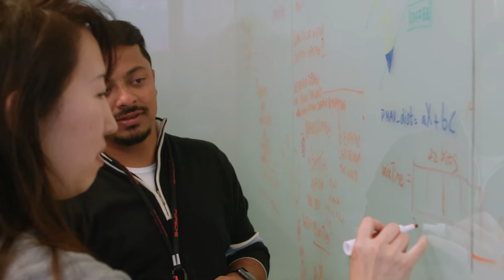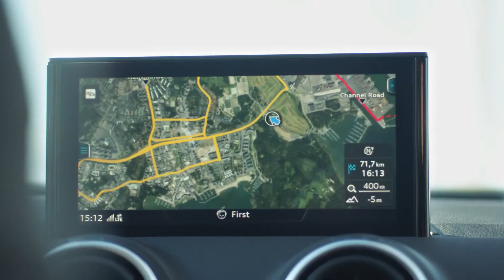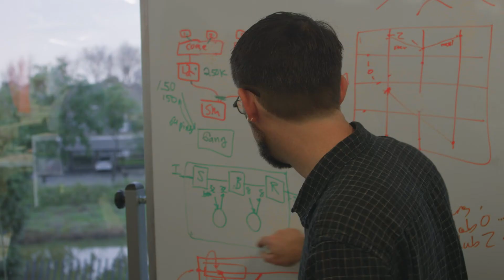Pioneers of Silicon Valley - IECC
Technology, cars, and innovation.

At the Innovation and Engineering Center California, we have made it our mission to drive change. This means we are not only impacting one of the world’s largest car makers, but also the lives of millions of people. Located in Silicon Valley, we are part of the Volkswagen Group of America and create bold new ideas for the Volkswagen, Audi, Porsche, Bentley, Lamborghini, and Bugatti brands. Ideas that move the world.